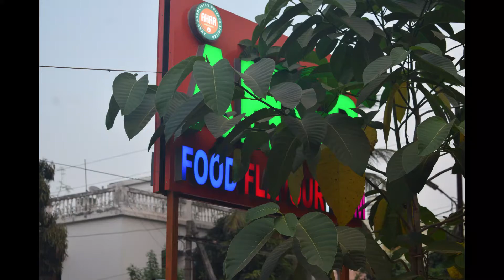Ahar Restaurant- Bhubaneswar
VaniksPromo Presents : Ahar Restaurant | Best Restaurant in Town | Delicious Chinese Food

Ahar Restaurant
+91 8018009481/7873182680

Making way for a hearty meal is Ahar Restaurant in Bhubaneshwar. As a Established Food Joint, this place is synonymous with delicious food that can satiate all food cravings. It is home to some of the most appreciated cuisines. So as to be able to cater to a large number of diners, it occupies a favourable location at Kalinga Vihar . With Spicy Tandoori and Chatpata Chinese, foodies in and around the neighborhood can walk in to this eating house conveniently without facing any hassles related to commuting to this part of the city. It is one of the most sought after food joints in Kalinga Vihar . This is a one of the renowned food joints in Bhubaneshwar.

Come Visit Our Food Joint Today!

Restaurant Name : Ahar Restaurant

Address : Kalinga Vihar, Bhubanewar - 751019

Vaniks - Anytime Anywhere...!

Get your Business Online with Vaniks.com - A Unique Platform to showcase your products & feature your establishment in our online promo videos & weekly editorials!

Vaniks is for Everyone, A-Z!

Create your Free Account at Vaniks.com Today!